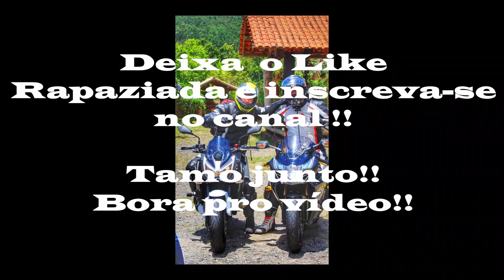ZX10R QUEBROU O FREIO NA CURVA!!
Fala rapaziada, vídeo novo no nosso canal esse foi um rolezinho rápido, e olha a salvada que nosso amigo Leandro da ZX10 deu!! e como sempre respeitando os limites da via 😬😬  , bora deixar o like e inscreva-se no canal blz! TMJ Forte Abraço a todos.  ✌✌✊👊👊

Sempre trazendo 2 vídeos na semana pra vocês beleza! Sempre na Segunda e Sexta às 10:00 da manhã!

Para cotação do seguroda sua moto/carro/caminhão
Sem análise de Perfil e Cep

Instagram: goto.299 - Chama no Direct!!

Rifa da Hornet do LK

Instagram: lk1995_ - Chama no Direct!!